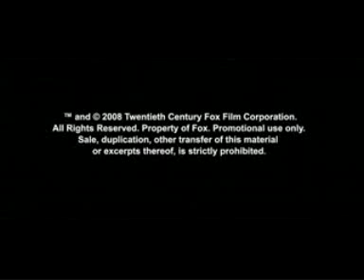Street Kings (2008) trailer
Street Kings (2008) official trailer